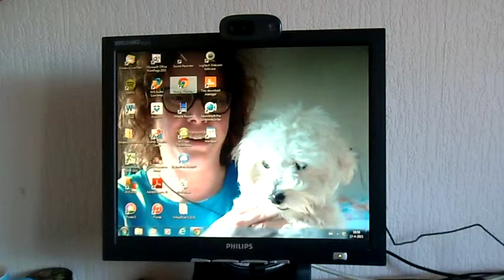Freak o LympNicks